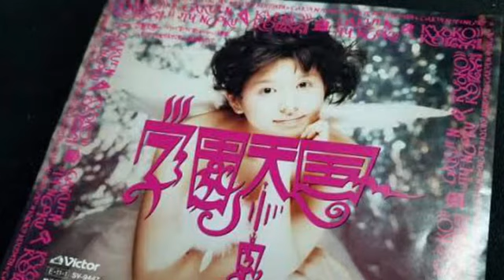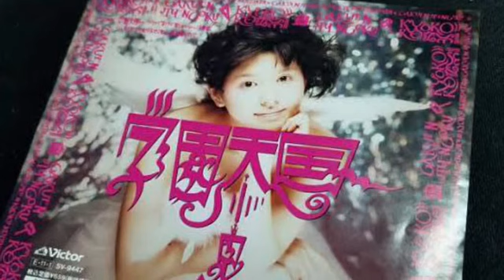月は何でも知ってるくせに知らん顔して輝いている/小泉今日子 arranged by ホッピー神山